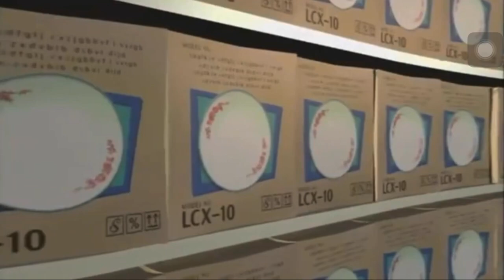Madame June Del Toro - Part 6 Shopping at the Stuff-Mart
Cast Appearance:
- Bob the Tomato - Gene (The Emoji Movie)
- Larry the Cucumber - Hi-5 (The Emoji Movie)
- Jean-Claude Pea - Elvis Cridlington (Fireman Sam)
- Phillipe Pea - Arnold McKinley (Fireman Sam)
- Madame Blueberry - June Del Toro (The Last Kids on Earth)
- The Scallions - Arry and Bert, Diesel 10 (Thomas & Friends)
- Archibald Asparagus - Squidward Tentacles (SpongeBob SquarePants)
- Mr. Lunt - Lofty (Bob the Builder)
- Jerry Gourd - Milo James Thatch (Atlantis: The Lost Empire)
- Annie Onion - Ember Lumen (Elemental)
- Mom Onion - Cinder Lumen (Elemental)
- Dad Onion - Bernie Lumen (Elemental)